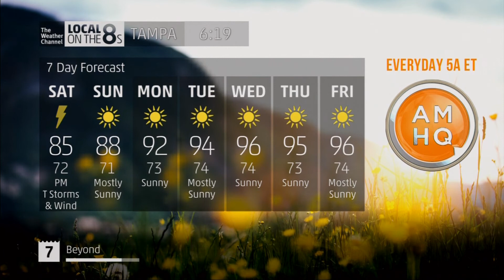The Weather Channel - Local on the 8's 5/12/17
Here's a Weather Channel local forecast on a Friday evening. Temperatures are starting to cool off just a bit as a cold front begins to make its way through the Sunshine State. This is just a little break from the 90 degree madness we went through this week. But as you can see next week, it's going to be much worse as temperatures will approach the mid 90s for highs. Gee, at this rate, we could see triple digits in the summer. 2017 is the year for the record books.